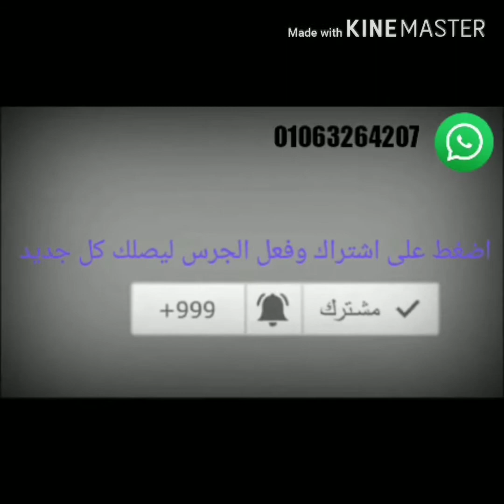محمد صلاح وأهم لمساته اليوم وأهداف ليفربول وجنون المعلق